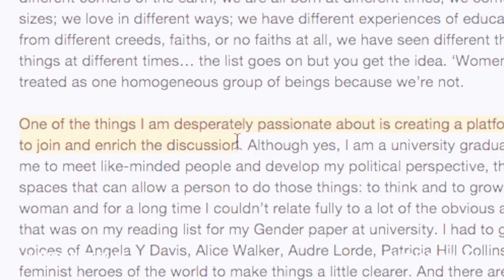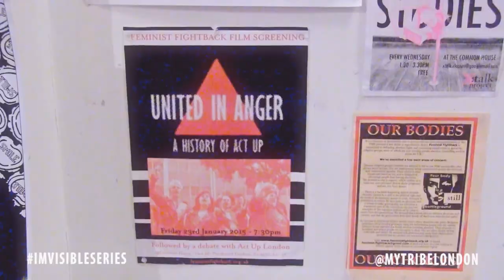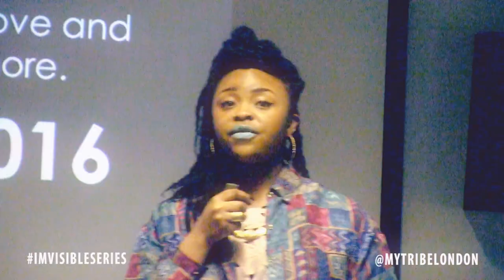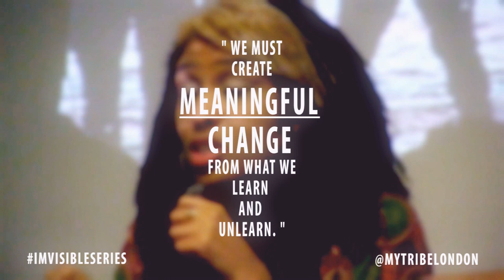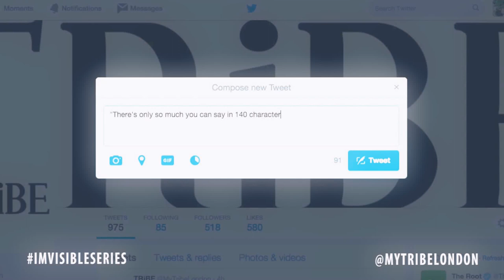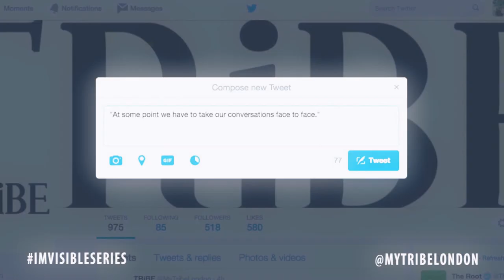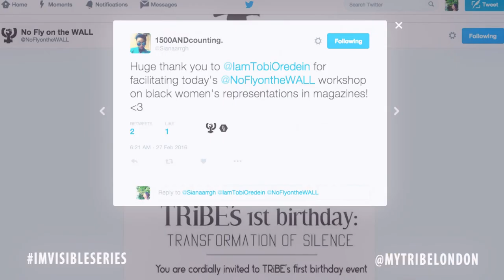ImVisible: SIANA BANGURA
ImVisible is a five part series, where Black British women in different careers discuss their personal and professional beliefs and experiences.

In this episode we speak to writer, poet and founder of 'No Fly on the WALL,' Siana Bangura. Siana covers everything from unlearning, to taking conversations offline and the importance of collaboration. You can find Siana on Twitter and Instagram at @sianaarrgh. Follow No Fly on the WALL on twitter at @NoFlyontheWALL or find out more

The ImVisible Series was Directed, Filmed and Edited by Fisayo Fadahunsi (@fisayofadahunsi). Still photography used in this episode was taken by Sarah Nwafor (@EclecticSarah).

TRiBE works to empower and encourage young Black women and girls by providing mentoring, workshops and events, and help with finding work experience and internships.